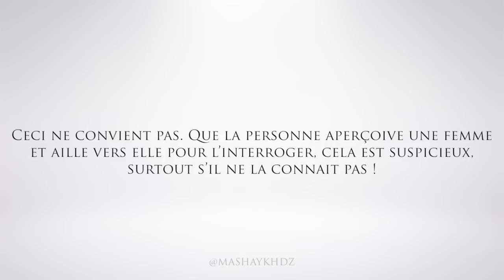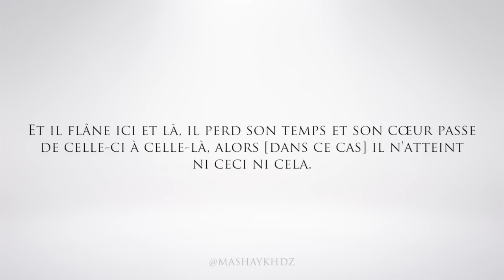Aborder une fille pour le mariage - Sheikh Azzedine Ramadani